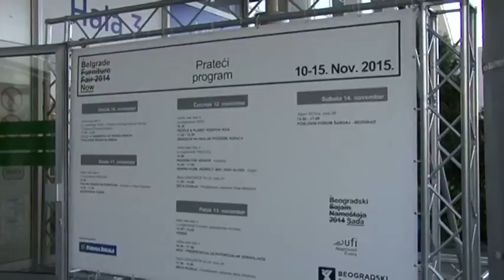SAJAM NAMEŠTAJA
KOLIKO ČESTO MENJATE NAMEŠTAJ U SVOJOJ KUĆI I DA LI

SU NA OVOGODIŠNJEM SAJMU NAMEŠTAJA CENE

PRISTUPAČNE KUPCIMA? OVIM TEMAMA  BAVILA SE

EKIPA EMISIJE BEOGRAD NA PRVOM MESTU.